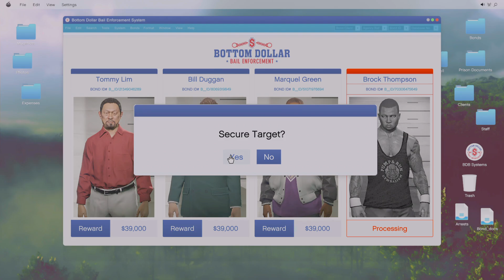Bottom Dollar Bounty Target Hunting - GTA Online (PS5)